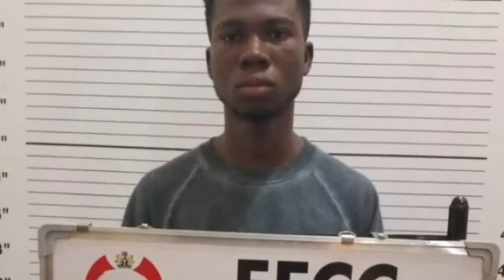Breaking! EFCC @rr£$t A 21 Year Old Impersonated As Facebook Owner....